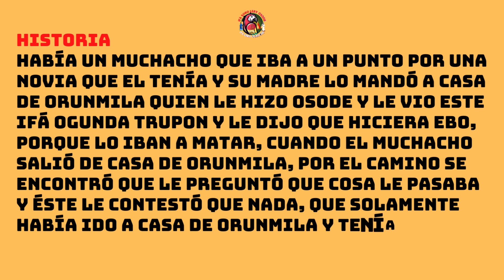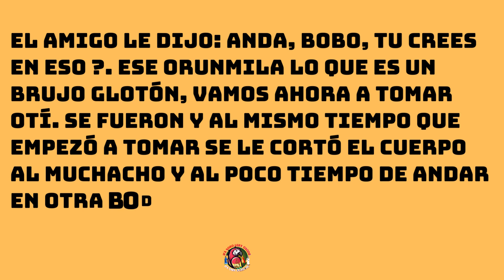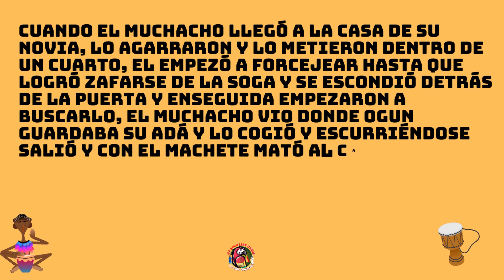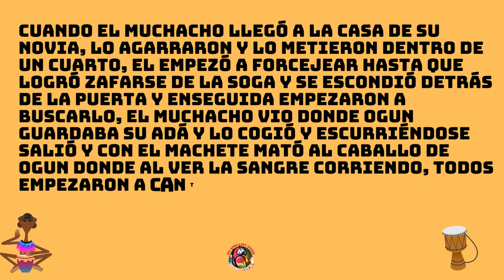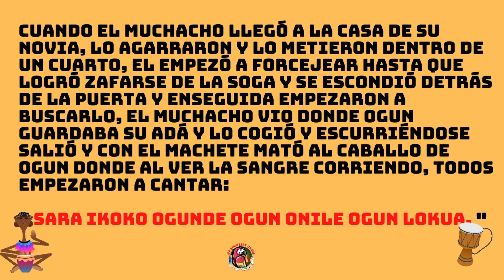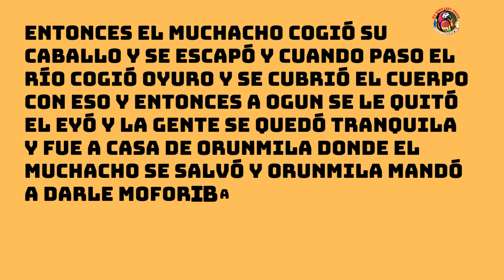OGUNDA TRUPON.Nace que a través de la madre se le haga cosas al hijo.🙏🦜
👇socials👇Facebook👇Instagram👇
ODDUNS DE IFA..AYUDANDOTE A ENTENDER MAS ESTE SIGNO